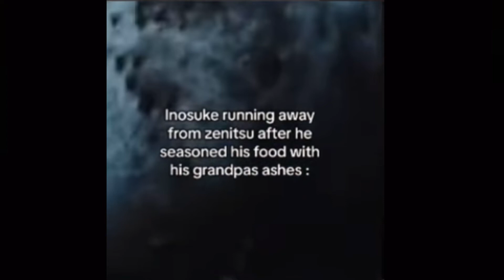This is never gonna end